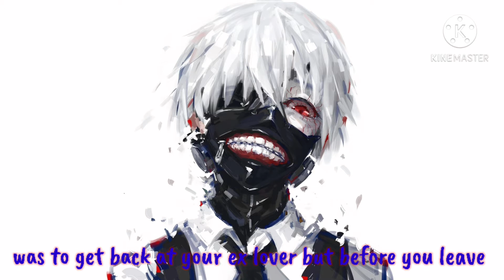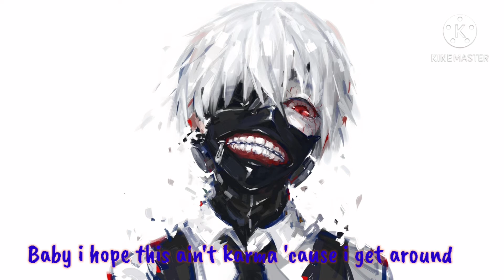Nightcore- Jason Derulo ft Jawsh 685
hi guys sorry for not uploading vidoes for two days but please mw sure to make the bell gray for more uploads.
Jason Derulo:
✓kinemaster
✓anime wallpapers
this picture is not own by me and if you wanna reupload the video please PM me or email if you don't wanna email me you can just comment it down and i would try to solve it.
friendly reminder:
thanks to those who subscribed and comment i really appreciate that so for those who are new make sure you make the bell gray so that you don't miss any uploads im not gonna force you to do that but if you do i really appreciate that so much.